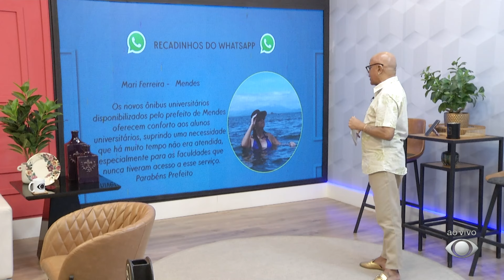PROGRAMA TAÍ PARA TODOS 10 04 2024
Hoje recebemos o prefeito de Mendes, Jorge Henrique e o secretário municipal de administração e modernização da gestão, Fabiano Almeida. O nosso bate-papo foi sobre os desafios do município por conta das fortes chuvas e os projetos futuros.